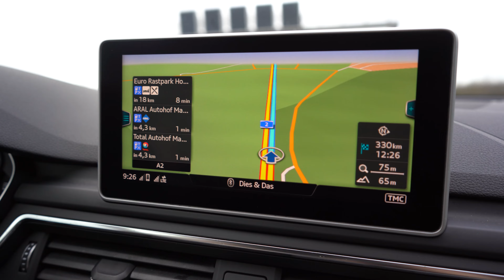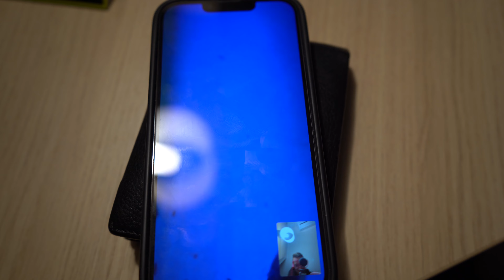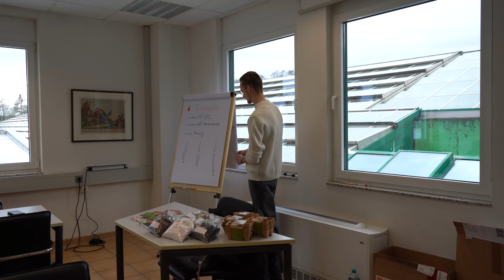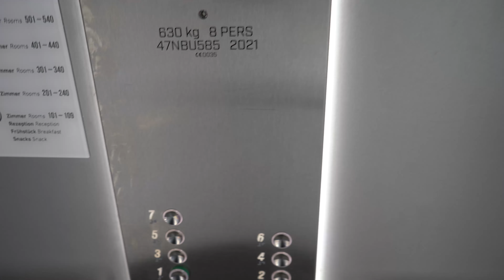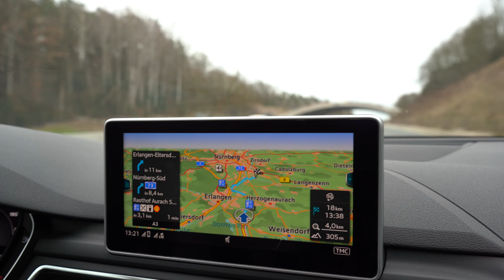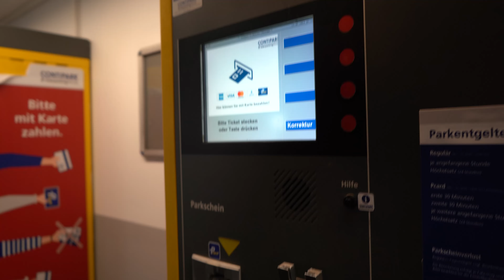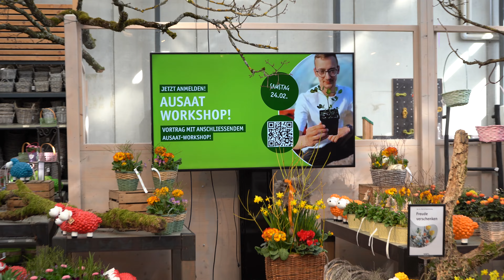Eine Woche auf Gartencenter Tour! Vlog Aussaat Fertig Los Tour 2024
Aussaat Fertig Los Gartencenter Tour 2024. 14 Workshops und Vorträge gebe ich in diesem Jahr im Rahmen meiner Gartencenter Tour inganz Deutschland. In diesem Video nehme ich euch im Vlog eine Woche lang mit. Viel Spaß :)